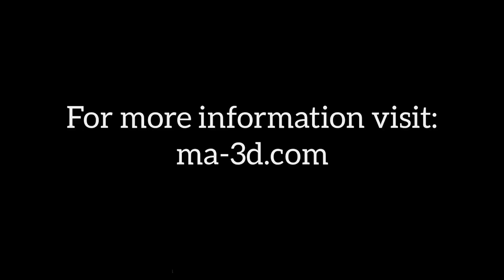JetX-80V3 Water Thruster With Steering System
Test video of 80mm water thruster with steering system. Perfect for small boats, kayak, electric surfboard and all kinds of vessels.